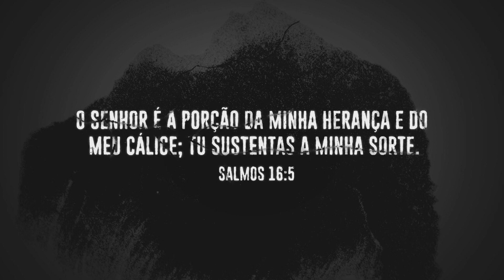Sexta-feira: A Mudança de Sorte